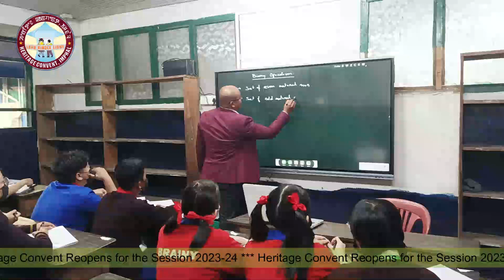Heritage Convent Reopens for the Session 2023 24 Campus 1